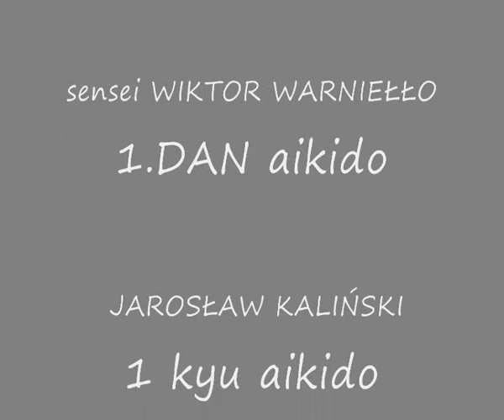ŚAA - Śląska Akademia Aikido: Sensei Andrzej Firlus 4 DAN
Śląska Akademia Aikido prezentuje...